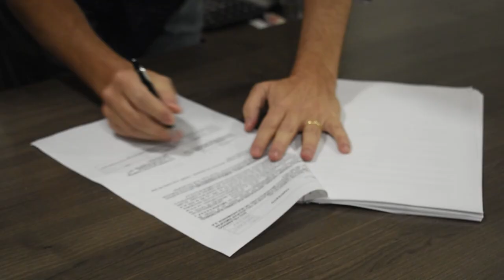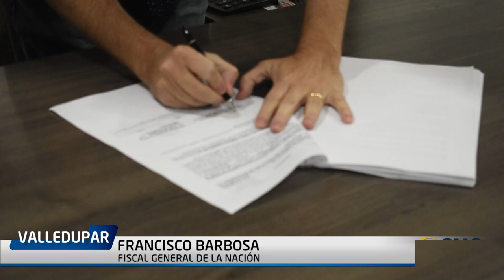EMDUPAR ESCOGIÓ NUEVO SOCIO ESTRATÉGICO EN REEMPLAZO DE RADIÁN